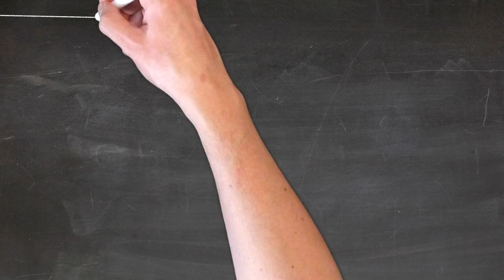marketing Righting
CARTOON VIDEO JAHIR